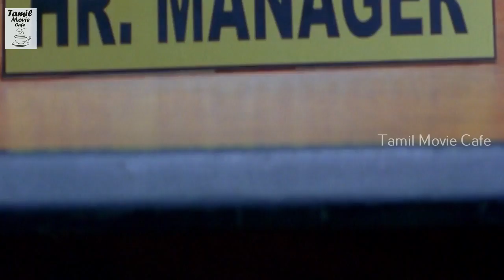படுக்கையறை இரவு தனது காதலனுடன் பெண் Vada Popa Nanbargal Top New Hot Tamil Movies 2018 Romantic 2019